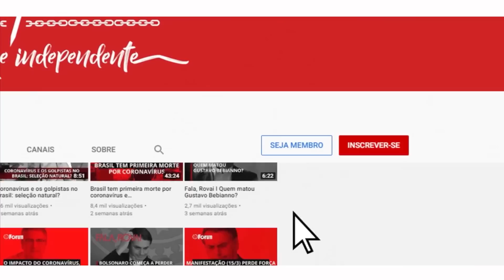Nasser explica o papel dos EUA na guerra econômica mata no mundo inteiro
Entrevista exibida ao vivo em 14 de junho de 2023 na TV Fórum. Assista ao programa na íntegra

00:00:00 - Guerra econômica é pior que a guerra bélica